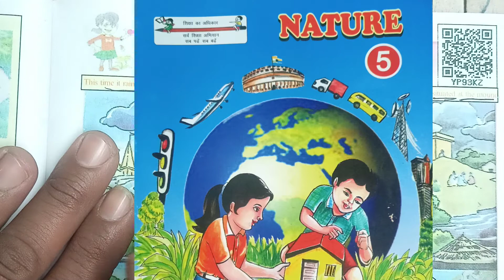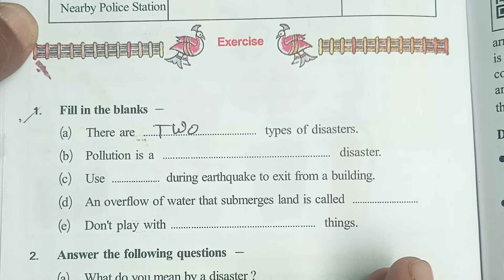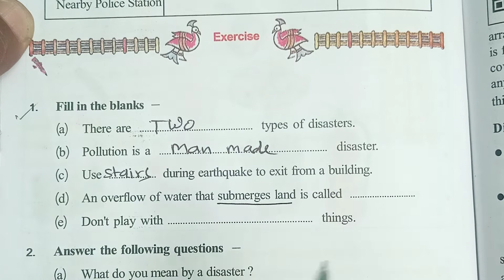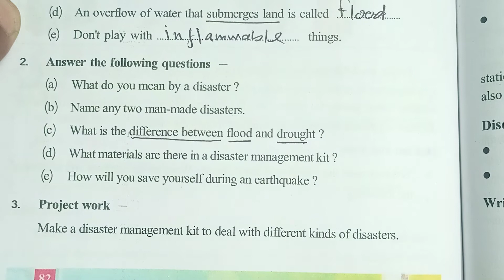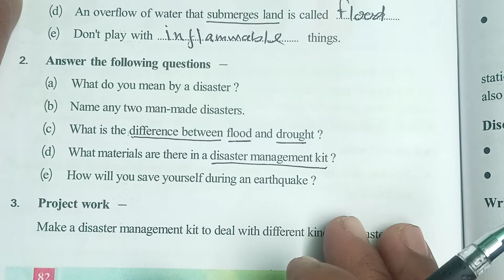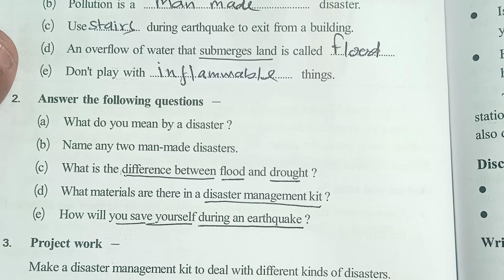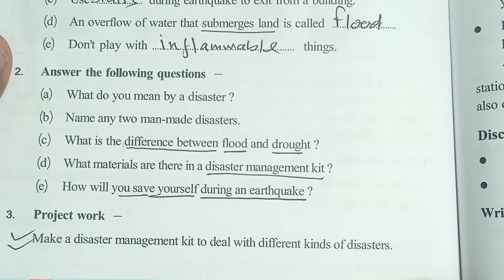Our Environment Class-5 || Chapter 12 Disaster and Safety Measures || Exercise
Chapter 12
Disaster and Safety Measures
Exercise

hi
Students you are most welcome in my youtube channel PS Bhanpur kurawali Mainpuri.

About video.

In this class I , Ram Singh Chauhan is  going to teach you Nature class 5

लिंक हमारा परिवेश कक्षा 5 पाठ 12

लिंक कक्षा 5 हमारा परिवेश पाठ 12

Thanks to all my students for seeing this class.

बच्चों आप लोगों के लिए हमारा इस क्लास देखने के लिए बहुत-बहुत धन्यवाद और अगर आपका कोई हमसे सवाल है तो आप दिए गए नंबर पर हमें व्हाट्सएप कर सकते हैं हमारा कांटेक्ट नंबर है।